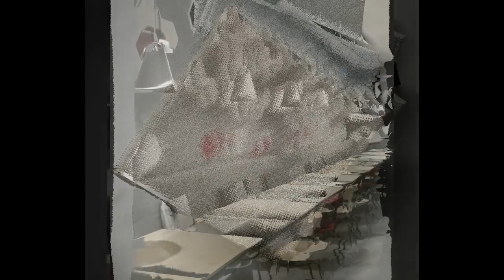panel1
We are a professional manufacturer of polyester fiber sound-absorbing board.
Our raw materials are 100%PET fiber material, which is very environmentally friendly and does not contain formaldehyde.
The conventional thickness is 9mm,12mm,25mm.  The product comes in 47 colors.The size of our board is 2440*1220mm.
Our products can be used in interior decoration, interior acoustics, building materials industry sound absorption and so on.